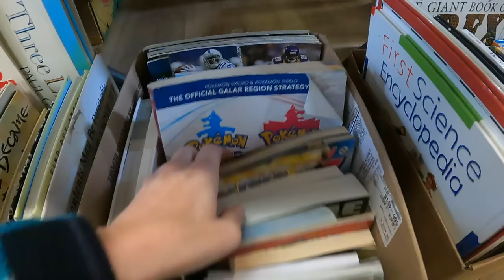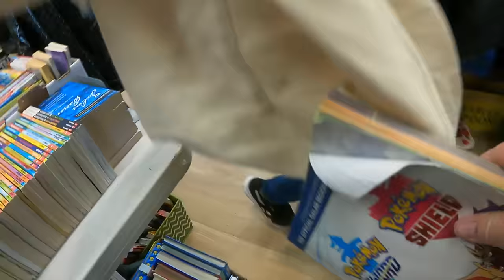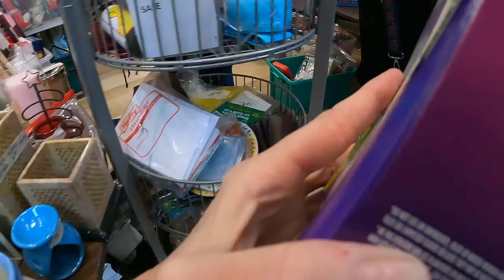Might Have Grabbed This Too Fast! This Church Rummage Sale Was INTENSE!